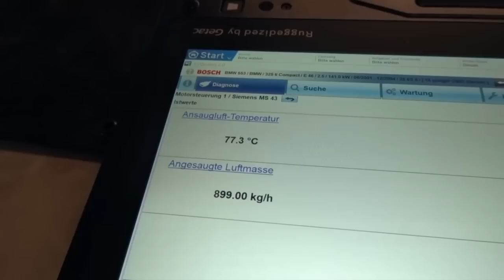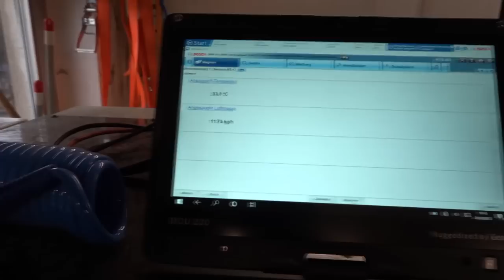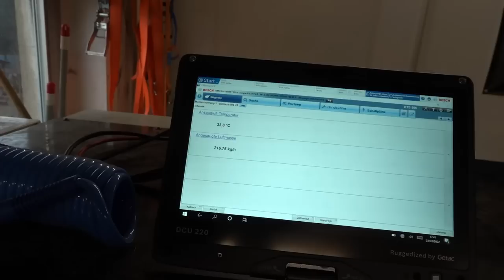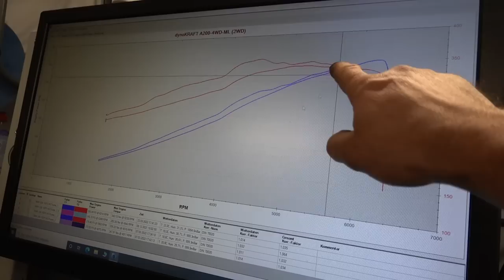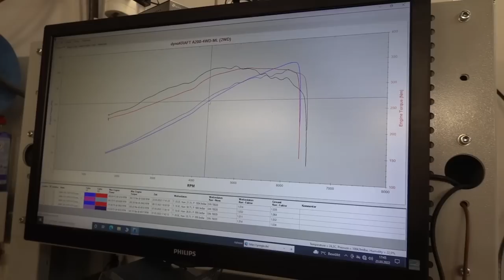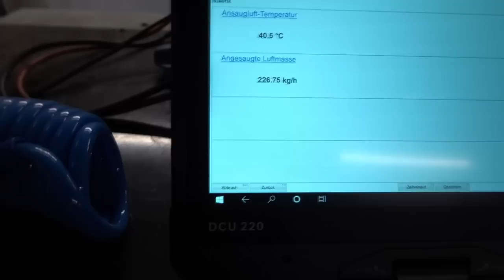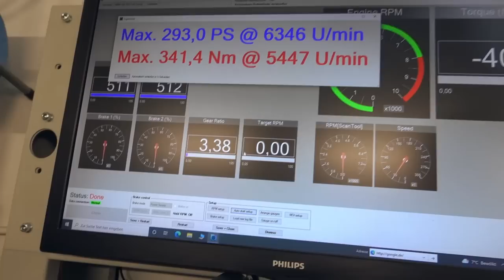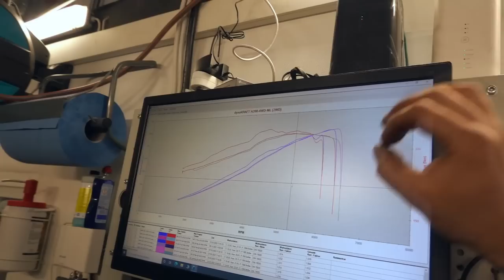BMW G POWER sowas bringt nur nicht Leistung es ist auch gut für den Motor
Bosch ESI 2.0